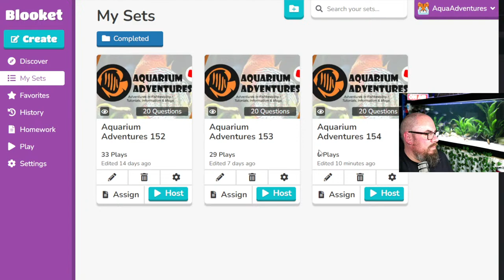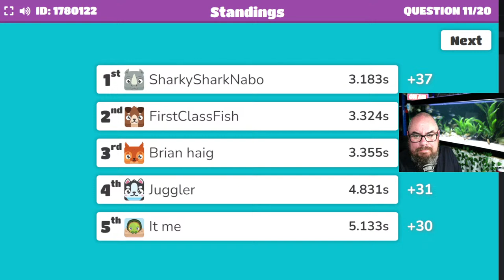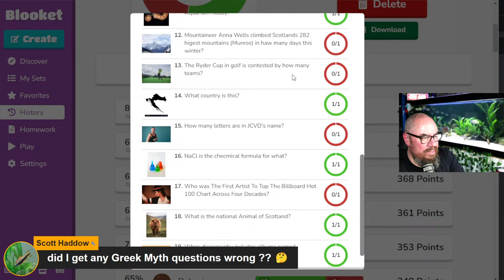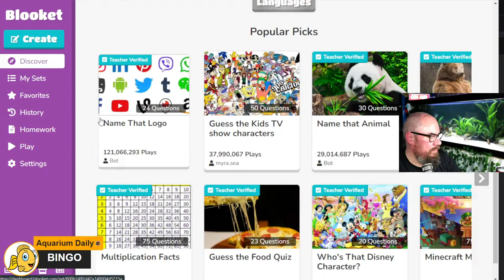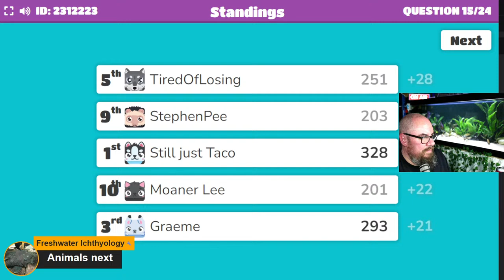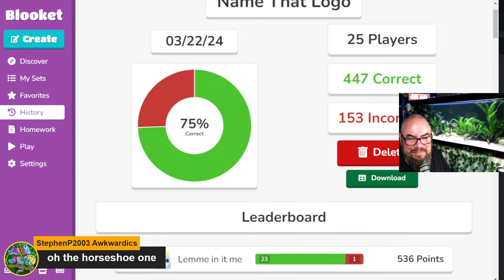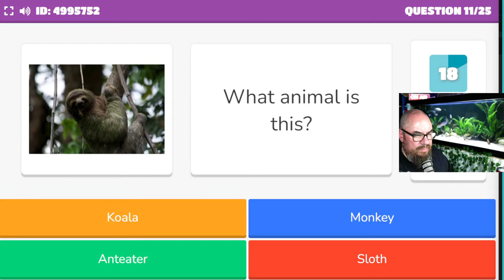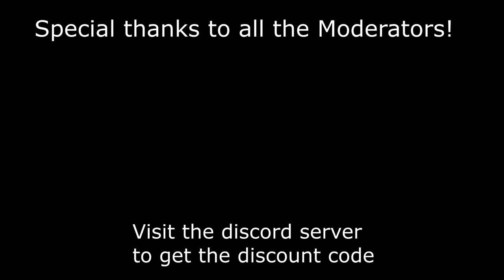Friday Night Live! - Fishy Business #154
Live, from the fish room! Come join me for a vaguely aquatic themed fishy chat, games and general waffle!!

Theme for the quiz is "Ancient Greek Mythology"